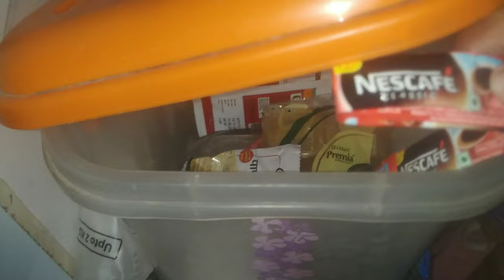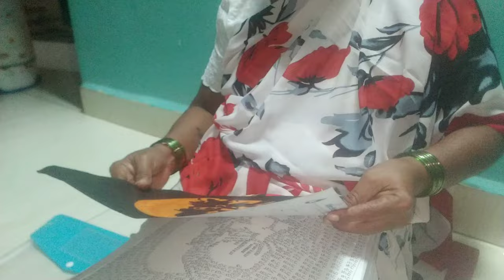Dadi roasting anime character 😅😂🤣🥳